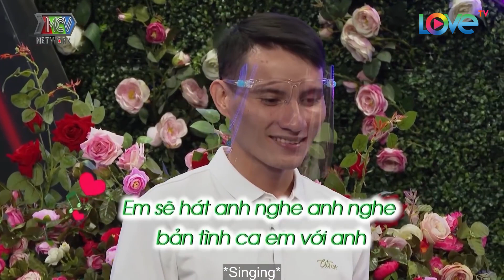Quyền Linh CƯỜI TÍT MẮT vì anh chàng U30 có tên SIÊU ĐỘC LẠ, đồng ý ở rể ngay vì bạn gai quá xinh